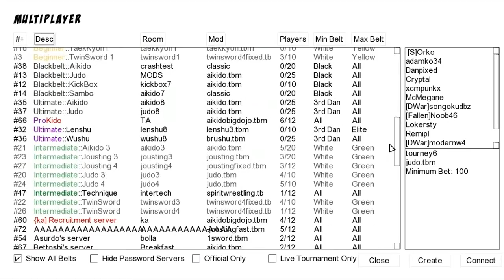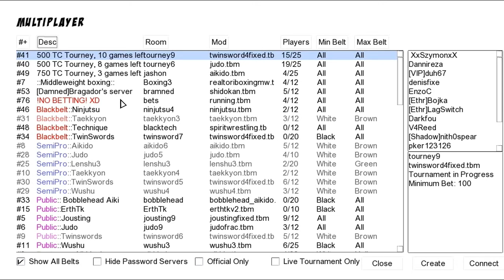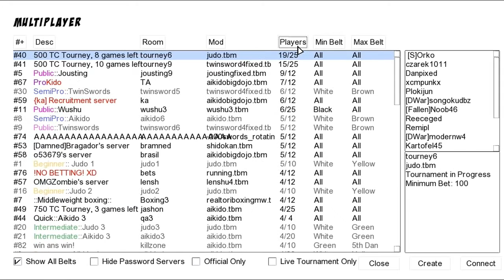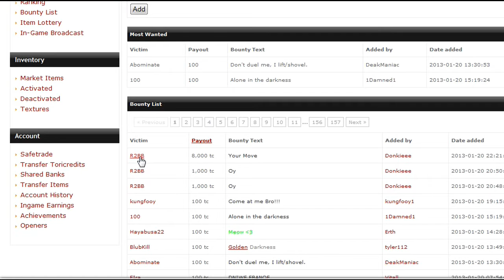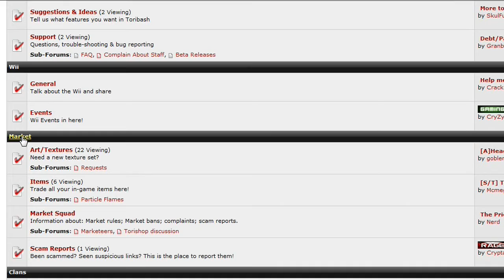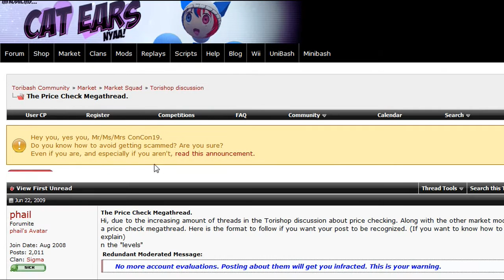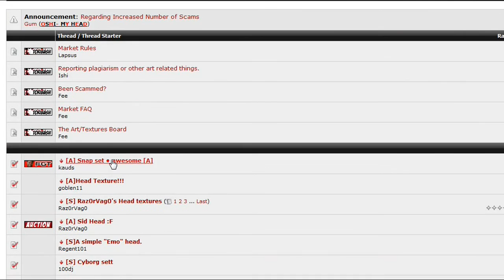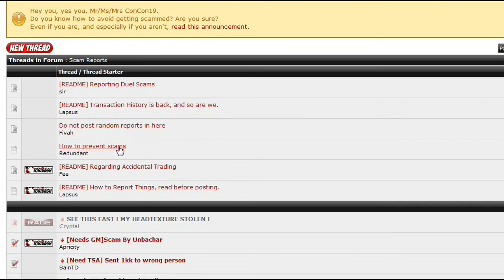How To MAKE TC In Toribash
A brief explanation of how to make TC, If one of these methods interests to you then try it out, if you have any questions you can make a thread in the Beginners' sanctuary and the community shall definitely help you out.